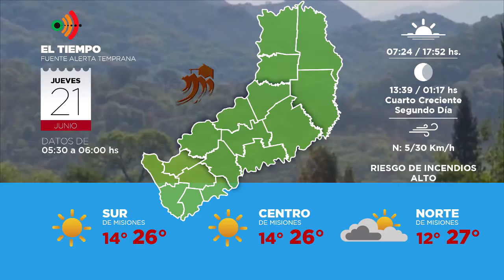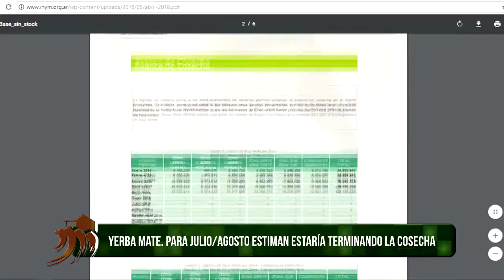DESDE LA CHACRA - PROGRAMA DEL JUEVES 21-06-18